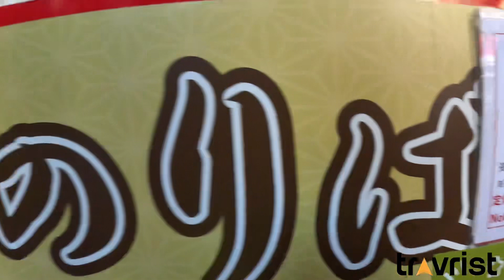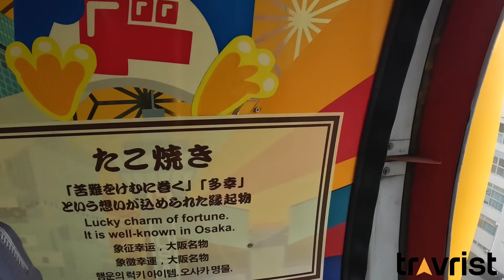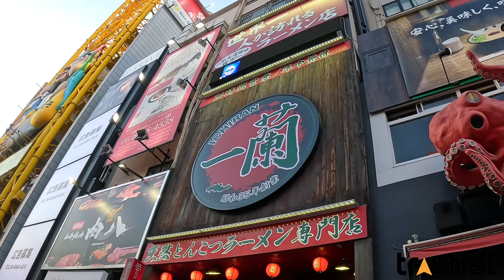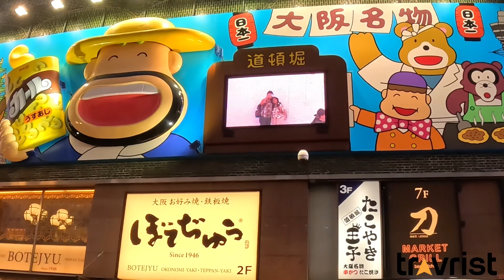Osaka | Dotonbori | Japan trip 2023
In this video, we will take you to the most happening place of Japan. This street is in Osaka and boast of wonderful cafes and restaurants. If you want to try some unique food items, you must head to this "Dotonbori" street, Osaka. Apart from the food, you will find so many street artists & performances going on here. The vibes of this street are crazily amazing and vibrant.
So without wasting anytime just enjoy the video!!